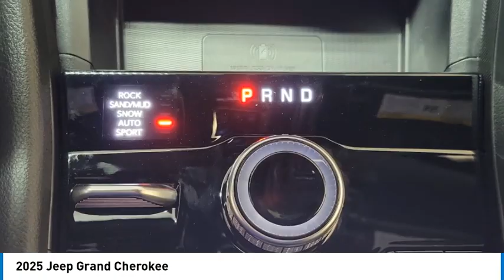2025 Jeep Grand Cherokee MONTEREY PARK ROSEMEAD EL MONTE MONTEBELLO LOS ANGELES C12020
2025 Jeep Grand Cherokee

1100 W Main St.